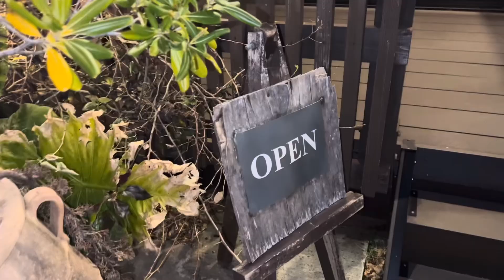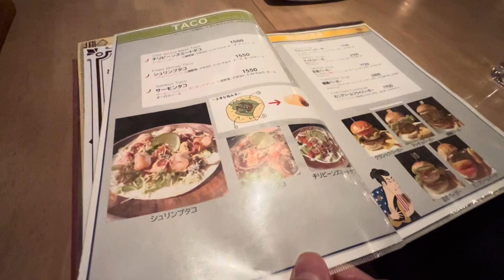【湘南・七里ヶ浜 】あの名作たちの聖地を巡礼！【休日オススメスポット！】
【休日のオススメスポット！】
神奈川県の人気のリゾート地・湘南エリアの海沿いに面する国道134号線を通りながらオススメスポットをご紹介いたします！
今回は湘南・七里ヶ浜近辺を散策！
今、人気再燃中の「スラムダンク」のあの聖地や！
一世を風靡した「テラスハウス」のあの場所まで！
素敵な場所を巡って来ました！

○関連動画○
湘南で人気のカレー屋さん「珊瑚礁 モアナマカイ店」でお食事！【鎌倉・国道134号線沿い】

メンバーシップ限定コンテンツも公開中！！